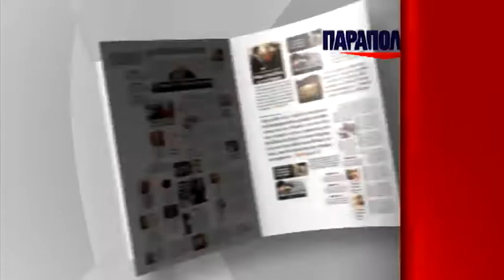Η Δώρα και οι φίλοι της 5-3-2016 | Parapolitika